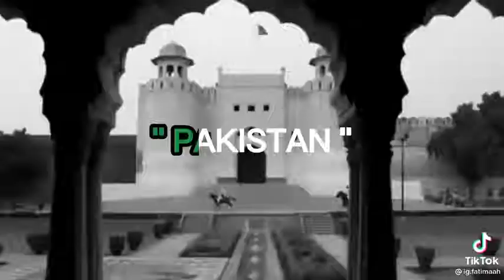Radio Pakistan 14 August 1947